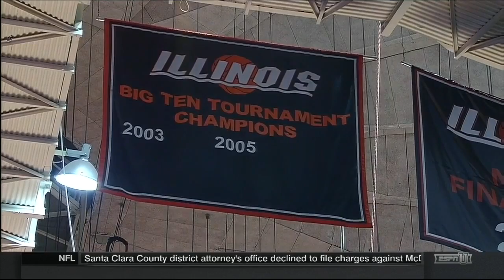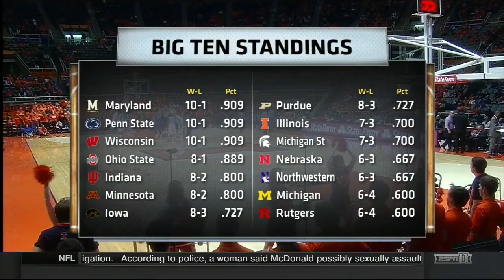Hampton Pirates vs Illinois Fighting Illini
Hampton Pirates @ Illinois Fighting Illini - NCAA Basketball - December 17, 2014